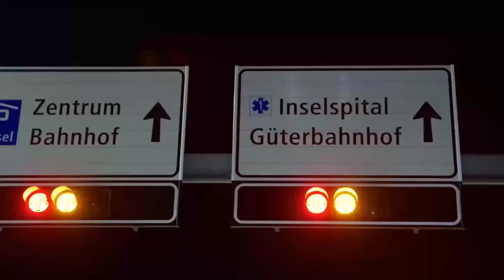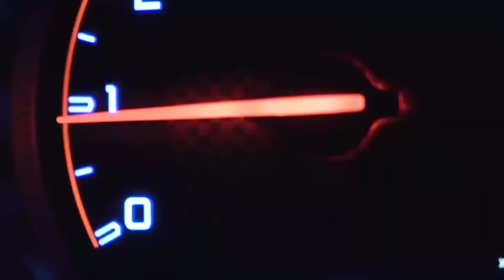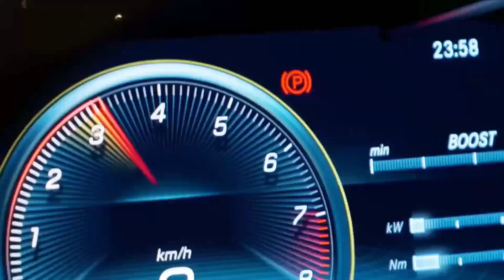DANNY ABRO - Балаган (Премьера трека, [VIDEO], 2023)